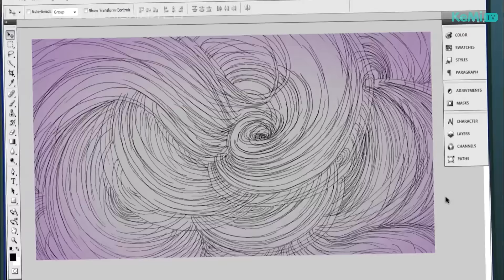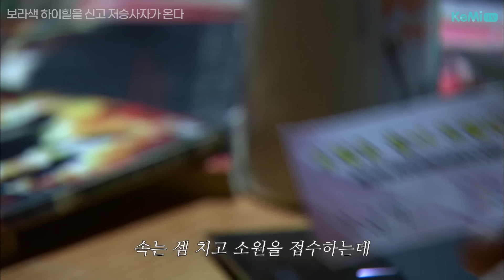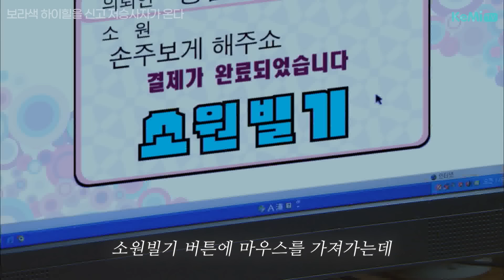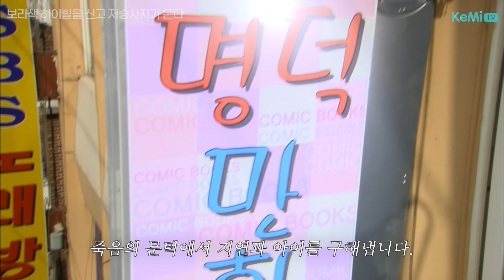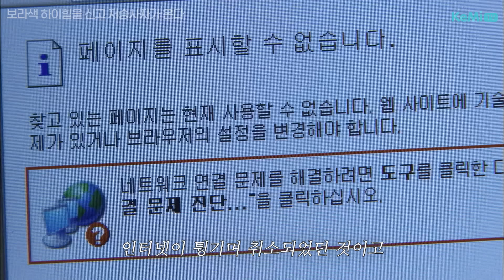직장 상사랑 잤다가 임신해버린 건에 대하여 | KBS 20100807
[ KeMi CiNE ]
제작 : 인씨
프로그램/부제 : 드라마스페셜 / 보라색 하이힐을 신고 저승사자가 온다
본편은 유튜브에서 시청하실 수 있습니다.